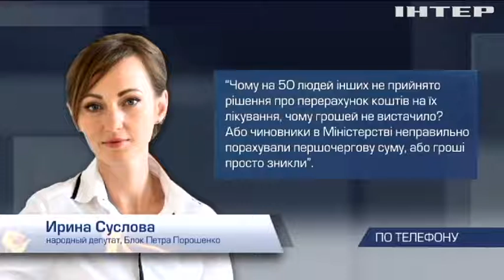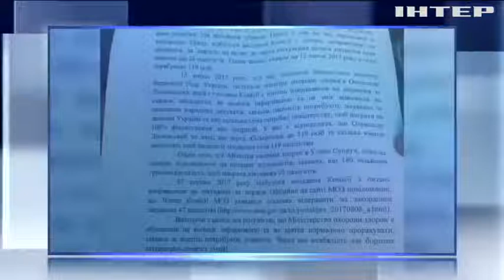Минздрав призвали выделить деньги на спасение тяжелобольных